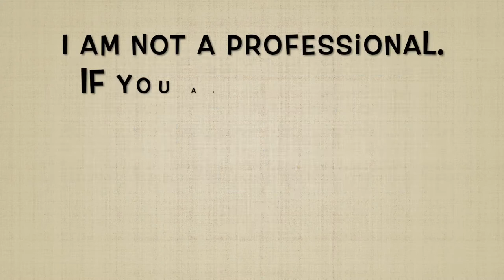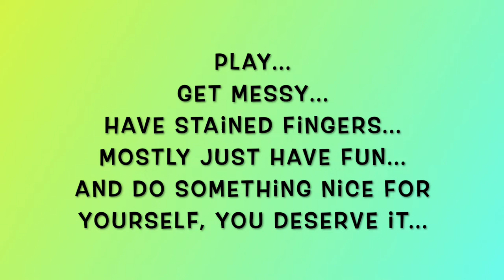My Week In Review 9-11-22 To 9-17-22 jpg